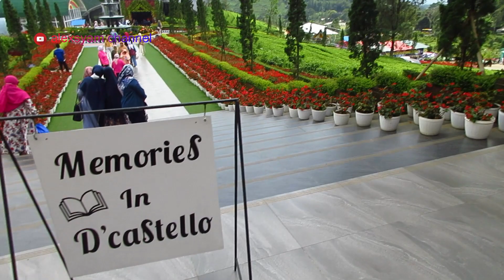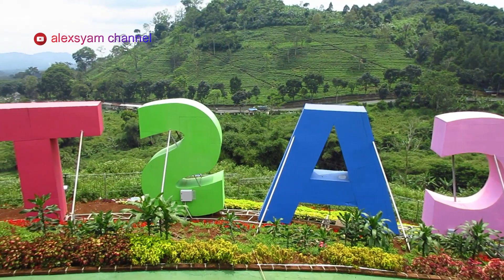D'CASTELLO Flora Wisata Subang ‼️ DCASTILLO Wisata punya Dewi Persik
DCastello Subang Ciater beralamat di Jalan Palasari Dua-Babakan Gn. No.16, Ciater, Kec. Ciater, Kabupaten Subang, Jawa Barat 41281.

DCastillo adalah sebuah tempat wisata yang mulai beroperasi pada 10 Desember 2021,dibangun diatas lahan seluas 10 hektar, tempat wisata ini sering dijuliki sebagai “Disney Land-nya Jawa Barat”

D'castello Subang bangunan kastel disini sangatlah instagramable, anda dapat berfoto dari semua sisinya karena dilihat dari semua sisi kastel ini tetaplah sangat cantik dan menarik.

Castello Dewi Persik Florawisata DCastello diambil dari Bahasa Latin yang memiliki arti Kastel Bunga.

Decastillo Subang  dibangun di kaki gunung Tangkuban Perahu dan berada di tengah-tengah lahan perkebunan teh PTPN VIII Ciater. Udara dan suasana di kawasan ini sangat bersih dan asri ketika di hirup. Jadi jika anda sedang dalam perjalanan menuju ke tempat ini, anda akan melewati pemandangan alam yang menakjubkan di kanan kiri anda.

Semoga tayangan ini bermanfaat Bagi Kita semua dan dukung terus alexsyam channel untuk bisa mengupload video tempat-tempat wisata lainnya.

Terimakasih